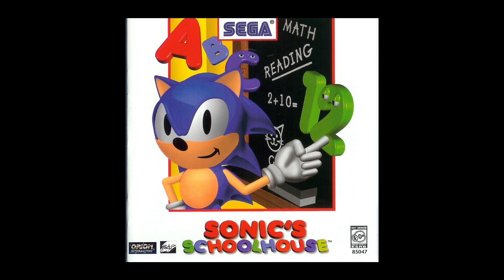Sonic's Schoolhouse Music - REPORT.MID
Played on the resulrs screen, which shows up after every classroom session or playground game is cleared (or prematurely abandoned).

Music by Robert Francke, presumably; his name is the only one associated with the game's sound in general.
Played back using 8MBGMSFX.sf2 through BASSMIDI.